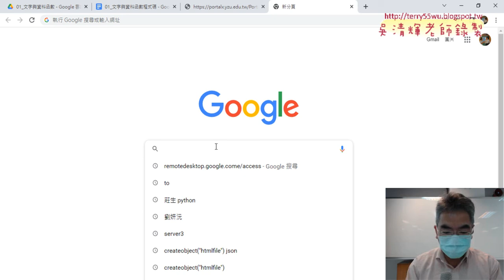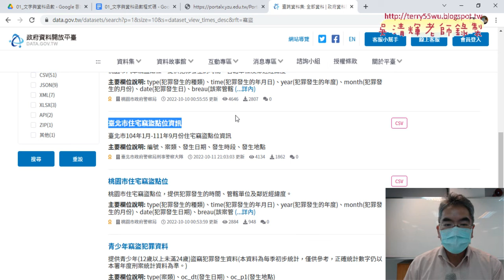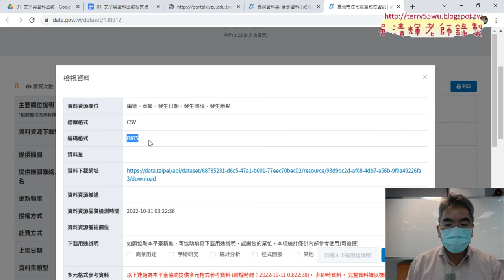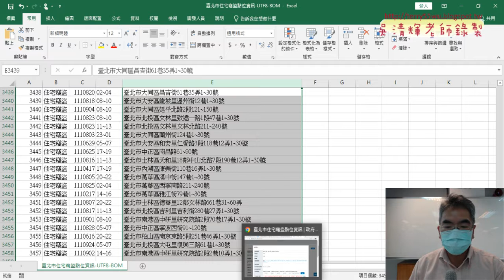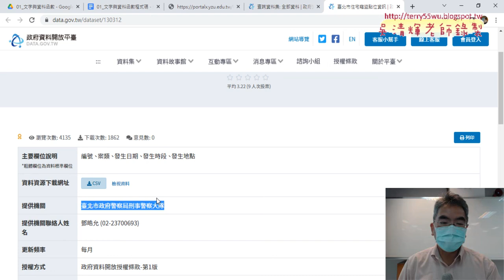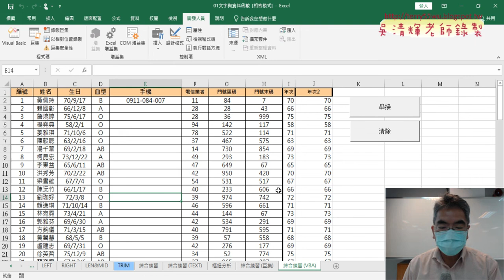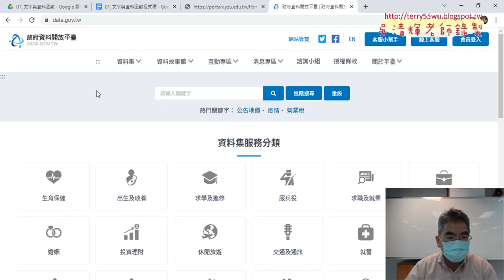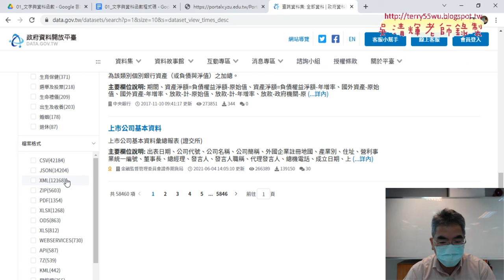03 政府開放資料與期中報告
01_重點複習與撰寫VBA
02_撰寫VBA程式輸出公式到儲存格
03_政府開放資料與期中報告
04_加上FOR迴圈與修改程式

課程理念：
1.以循序漸進的方式, 透過詳細的說明和實用的50個Excel VBA範例,

2.進而解說EXCEL與資料庫的結合，甚至將EXCEL當成資料庫來使用，

上課用書：
Excel VBA一點都不難：一鍵搞定所有報表
作者： Excel Home
出版社：博碩
出版日期：2013/06/26
定價：380元

吳老師  111/10/13